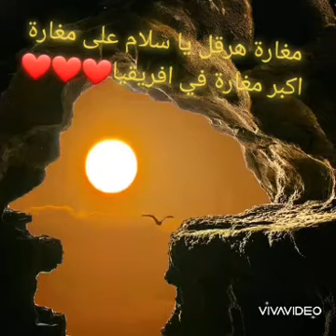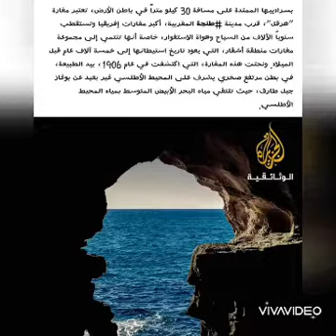مغارة هرقل اكبر مغارة في أفريقيا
مغارة هرقل طنجة,
مغارة هرقل .. أعجوبة البحر المتوسط,
مغارة هرقل بطنجة,
مغارة هرقل بالمغرب,
مغارة هرقل طنجة بالمغرب,
مغارة هرقل في الاردن,
khalid lidlissi مغارة هرقل,
رسم مغارة هرقل,
مغارة هرقل بمدينة طنجة
طنجة اليوم,
طنجة 24,
طنجة نيوز,
طنجة البارحة,
طنجة 2020,
طنجة مباشر,
طنجة البالية,
طنجة الله اكبر,
asmaa beauty طنجة,
tanger boukhalef - طنجة-في المغرب,
chouftv طنجة,
طنجة drone,
dala طنجة,
fatima vlogs طنجة,
رحلة إلى طنجة hd,
hespress طنجة,
joe hattab طنجة,
k m jl j lk hgqp,
khalid lidlissi طنجة,
طنجة live,
طنجة music,
اتحاد طنجة music,
طنجة العالية mp3,
طنجة news,
طنجة part,
طنجة reaction,
مدينة طنجة reaction,
k m s,
kmt,
ultras طنجة,
طنجة vlog,
طنجة vs وهران,
الوداد vs طنجة,
شركة valeo طنجة,
وجدة vs طنجة,
k m w,
k m weiland,
طنجة 1980,
طنجة 1990,
طنجة 1950,
طنجة 1970,
طنجة 1900,
طنجة 1960,
طنجة 1920,
طنجة 1967,
سجن طنجة 1,
با حدو طنجة 1,
السجن المحلي طنجة 1,
طنجة 24 2020,
طنجة 21 مارس,
طنجة 2000,
طنجة 2003,
طنجة 2010,
طنجة 21 مارس 2020,
العرفان 2 طنجة,
سجن طنجة 2,
ميناء طنجة 2,
طنجة 360,
طنجة 4k,
الوداد طنجة 4_0,
طنجة 555,
نكت طنجة 555,
فنادق طنجة 5 نجوم,
ديسكو طنجة 555,
6 شهداء طنجة,
6 شهداء اتحاد طنجة,
طنجة 7 اليوم,
اخبار طنجة 7,
مطعم طنجة 79,
قناة طنجة 7,
طنجة 7,
مطعم طنجة 80 درهم,
8 مارس طنجة